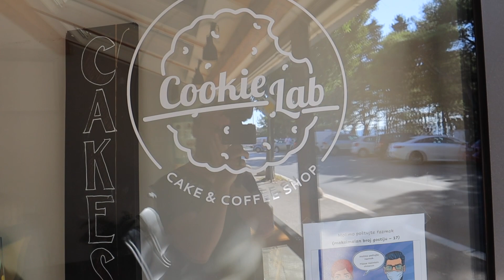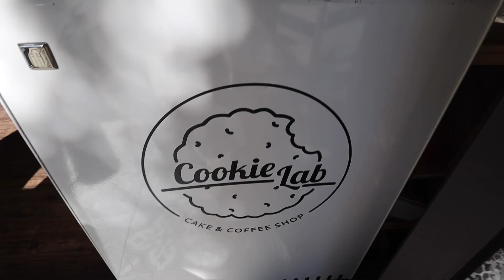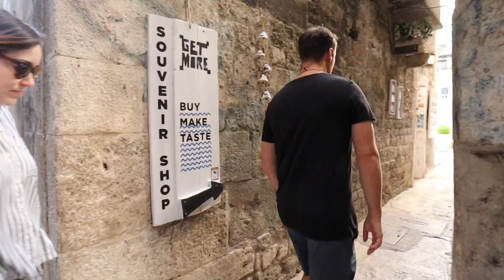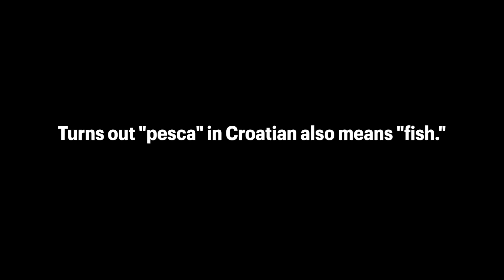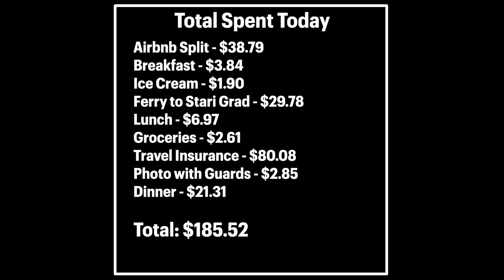BEST Sights to see in Old Town Split, Croatia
Things can get pretty dicey in Split.

00:00 - Good friends in Split
00:50 - The Cookie Lab
01:40 - Walking the streets of Split
02:45 - Old Town Split, Diocletian's Palace
03:53 - Getting hustled
04:12 - Sound check
05:09 - Gelato
06:28 - Sometimes the thing you need is right where you started
07:40 - Money and Bloopers
08:09 - The cutest kitty in the whole world